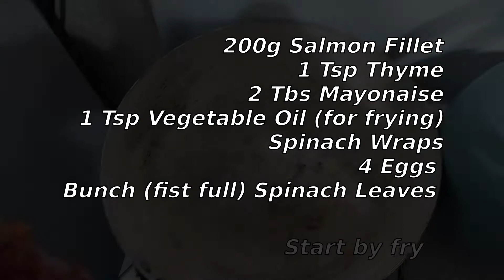Healthy Quick And Easy Salmon & Egg Wrap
This is a great yet basic recipe for your school lunch/ work lunch or something you can cook really quick to fill up your belly 💖
It will leave you full and warm with all the right vitamins and nutrients 💚
We totally understand if you're feeling a bit under the weather or if preparing a whole meal seems like to much for the day, this is how we got your back 😉! 🌯
Ingredients:

200g Salmon Fillet
1 TSP Thyme
4 Eggs
Bunch Of Spinach Leaves
2 TBS Mayonnaise
Spinach Wraps
1Tsp Vegetable Oil (for frying)